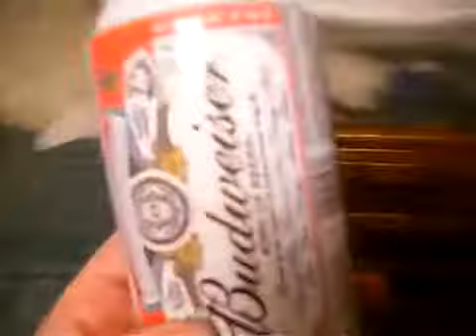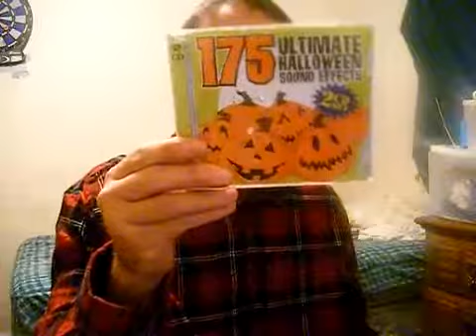Halloween and Budweiser